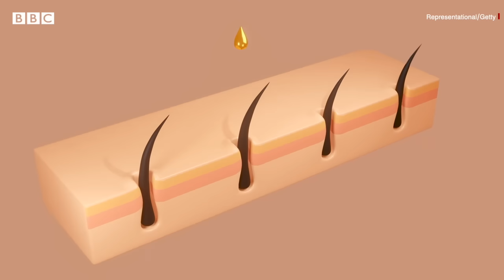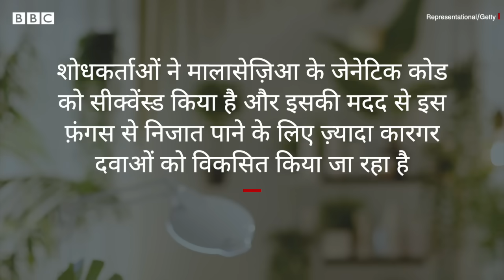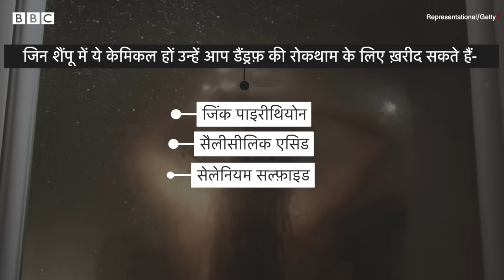Dandruff Solutions: डैंड्रफ़ की समस्या: क्या बालों में रूसी का कोई इलाज है? (BBC Hindi)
डैंड्रफ़ या बालों में रूसी, एक ऐसी समस्या है जिससे बहुत से लोग परेशान रहते हैं. एक ऐसी समस्या जो बार-बार जाकर वापस आ जाती है. हो सकता है आपको ये जानकर आश्चर्य हो कि डैंड्रफ़ मुख्य रूप से एक फ़ंगस के कारण होता है. सामन्य तौर पर डैंड्रफ़ लगभग हम सभी की त्वचा पर प्राकृतिक रूप से होता ही है लेकिन इनमें से आधे लोगों में यह समस्या बन जाता है. उसमें भी एक-तिहाई लोग ऐसे होते हैं जिनमें यह समस्या इस कदर हो जाती है कि उनका बाहर आना-जाना मुश्किल हो जाता है. डैंड्रफ़ की समस्या यूं तो बेहद सामान्य समस्या है लेकिन कई बार समाजिक स्तर पर यह शर्मिदगी का कारण भी बन जाता है.

रिपोर्ट: टीम बीबीसी
आवाज़: भरत शर्मा
वीडियो एडिटिंग: मनीष जालुई